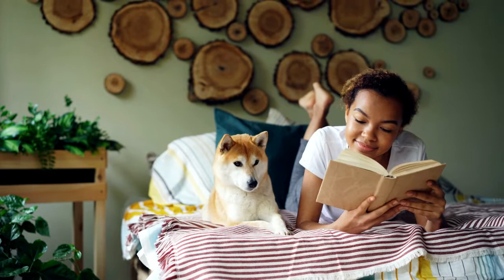Happy Young Man with His Puppy Dog Outdoor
The Siró brings to women gentle, feminine, sophisticated and luxurious fashion collections. We show you guys about happy young man with his puppy dog outdoor.

Fashion is a form of self-expression and autonomy at a particular period and place and in a specific context, of clothing, footwear, lifestyle, accessories, makeup, hairstyle, and body posture.

A dress can have sleeves, straps, or be held up with elastic around the chest, leaving the shoulders bare. Dresses also vary in color.

Song: One Step Closer - Aakash Gandhi